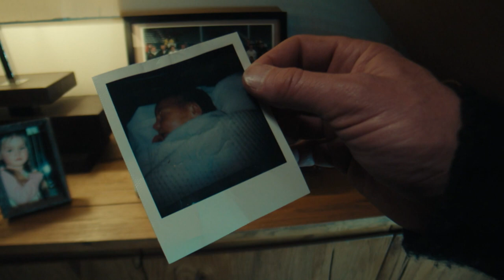Bloodlands (seizoen 2) | TRAILER | KRO-NCRV | NPO Start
Het spannende vervolg op de Ierse crimeserie over de agent/moordenaar Tom Brannick (gespeeld door James Nesbitt). Van uitvoerend producent Jed Mecurio (van oa The Bodyguard en Line of Duty). Stream Bloodlands vanaf 15 april op NPO Plus!
Als een prominent ex-IRA-lid verdwijnt, is het aan inspecteur Tom Brannick en zijn brigadier Niamh om hem terug te vinden voor de onrust te hoog oploopt. Er blijkt ineens een link te zijn met een ruim twintig jaar oude zaak, die zeker voor Brannick heel gevoelig ligt.

Wil jij de volgende aflevering al zien? Kijk dan op